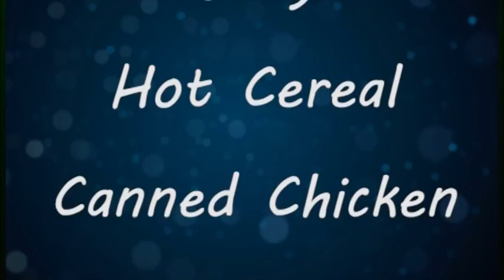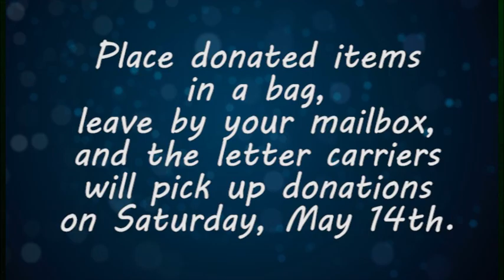Promo: Medfield Food Cupboard (4/2016)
Tracy Rogers and Susan Gorog educate Medfield residents about The Food Cupboard Food Drive.
All donations will be collected from residents homes rain or shine by the letter carriers. Food guidelines and the work of the Medfield Food Cupboard are discussed.